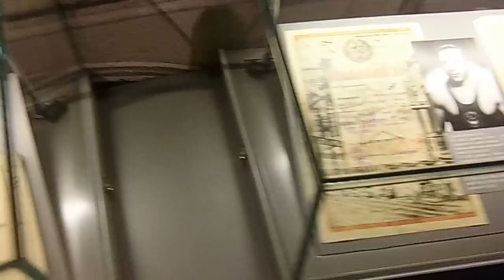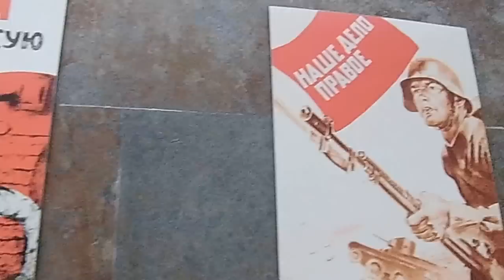Беларусь нарезка 2016